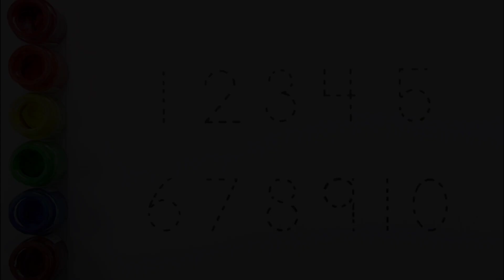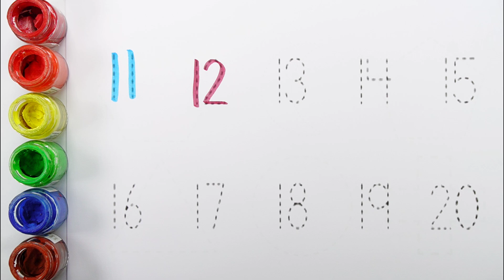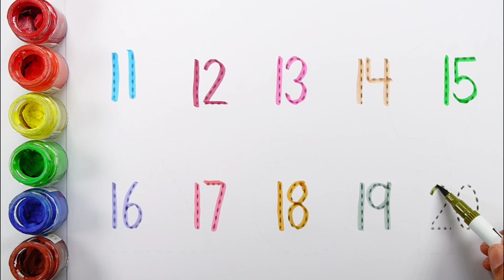Learn to count numbers for kids | Numbers Counting 1 to 100, count 123 | Preschool Learning videos